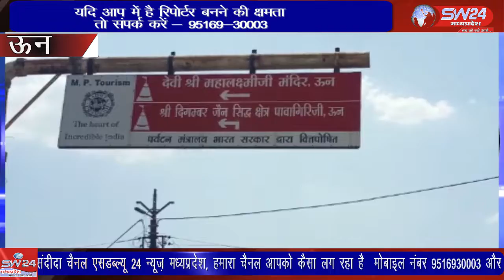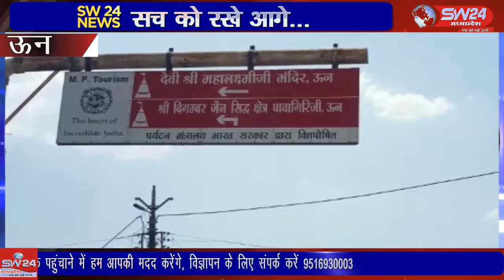पावन श्रावण महीने की सुरुवात हो चुकी है हम आपको श्रावण सोमवार पर एक “विशेष रिपोर्ट” दिखाने जा रहे है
पावन श्रावण महीने की सुरुवात हो चुकी है और आज हम आपको श्रावण सोमवार पर एक “विशेष रिपोर्ट” दिखाने जा रहे है  जिसे तैयार किया है हमारे सवाददाता दिनेश दसौंधी ने आईये देखते है श्रावण सोमवार को लेकर हमारी विशेष रिपोर्ट